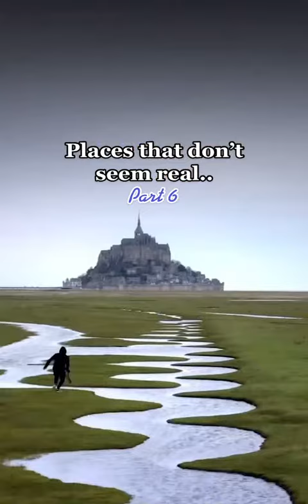Places that don't seem Real..... Strange World